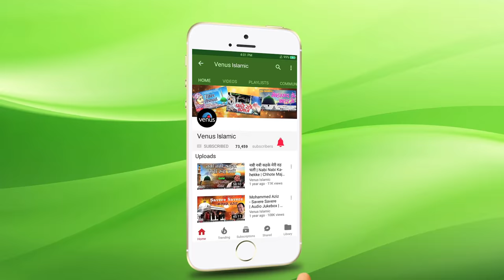Ya Nabi Salam Alayka | Anwar | A Beautiful Naat Sharif - Without Music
Naat : Ya Nabi Salam Alayka
Singer : Anwar
Lyrics : Akbar Warsi
Video Graphics : Gresham Enterprises
Recording Supervisor : Mohd. Shafi Niyazi
Recorded By : Suhas Kulkarni, Afzal & Nadeem, Jigar Studio, Bombay

Also You Can:
'LIKE' us on Facebook: